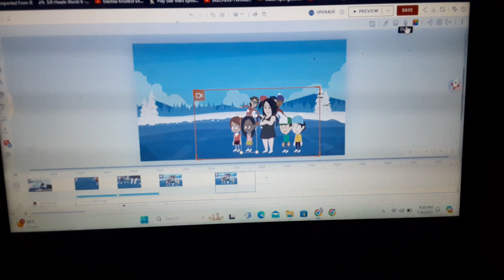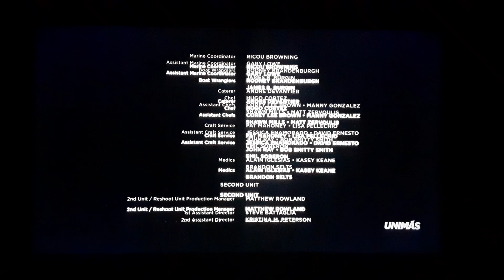Parker (2013) End Credits on UniMas 46-1 KFTR-DT